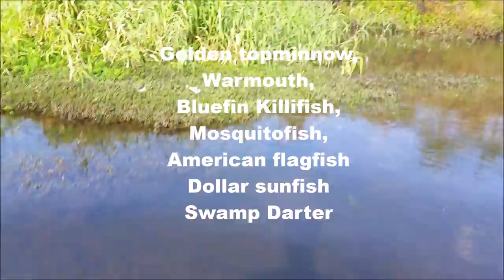Collecting Native Florida Fish VLOG (Orlando, FL)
Sorry for the horrible intro I was sleepy and talking in circles. I hope you enjoy watching me collecting (actually just sampling) fish from a roadside creek in west Orlando.

Perfect dip net by Jonahs Aquarium

Tinylike BPS spinning combo